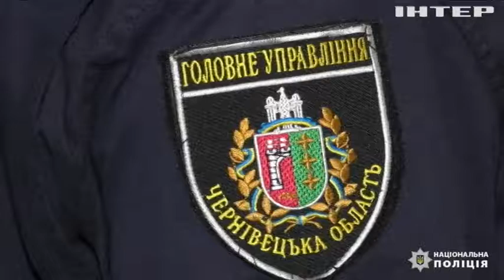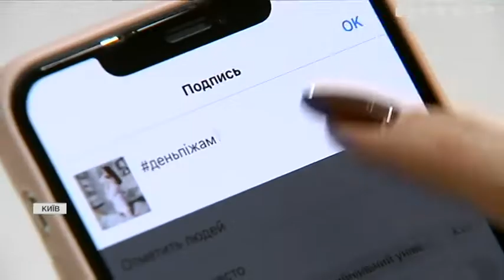Новости 8.00, выпуск за 5 ноября 2021 года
Дивіться у випуску:
Люди знайшли снаряд для реактивної системи "Град" у Дніпрі.
В Індонезії рятують комодських варанів.
У непальській столиці Катманду нагородили поліцейських собак.